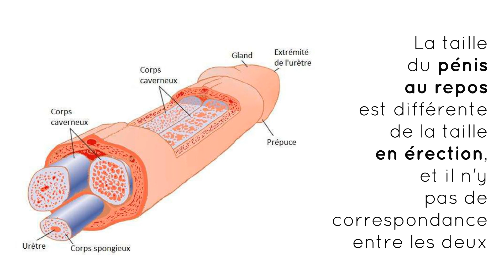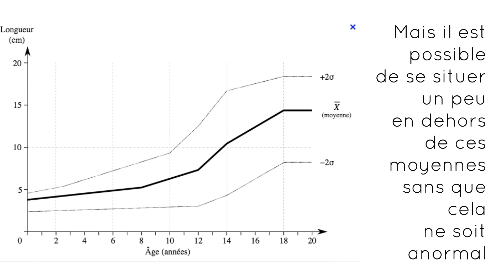Taille du pénis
L'homme s'inquiète souvent de la taille de son pénis, partie importante de son corps et de son identité de "mâle".

Mais quelles sont les mensurations normales d'un pénis ?